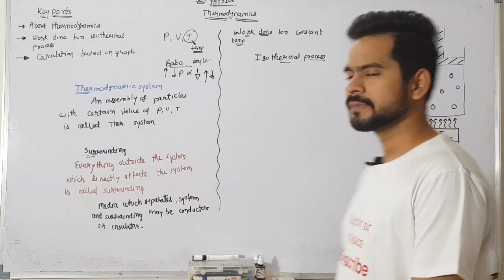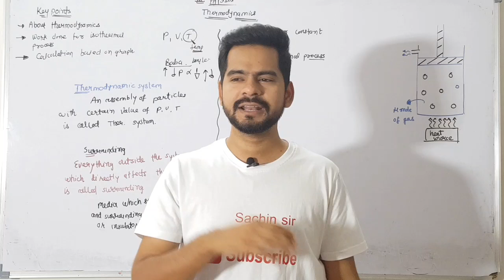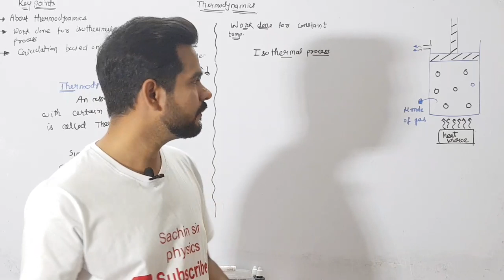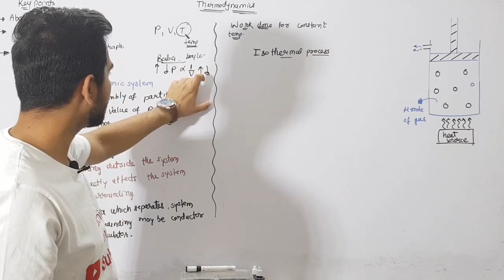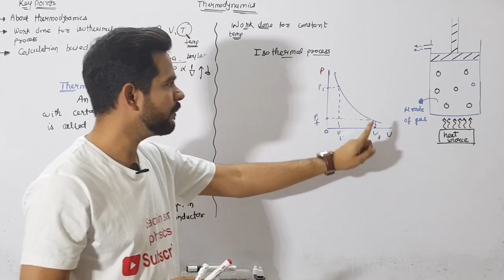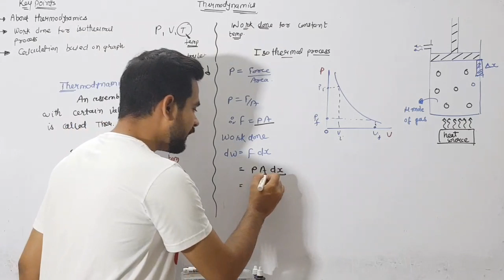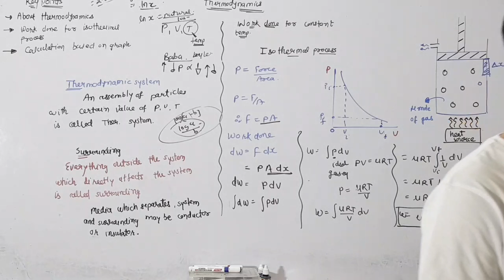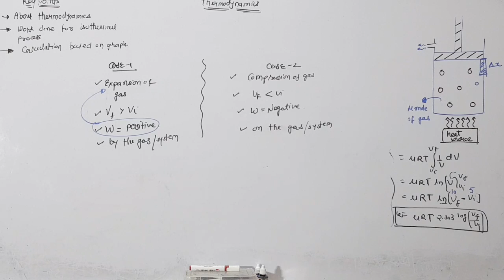1. Work done for isothermal process | thermodynamics | class 11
You can follow me on unacademy too

Instagram I'd

Click on this given link to get the full video lecture of class 12 physics and class 11 physics ..